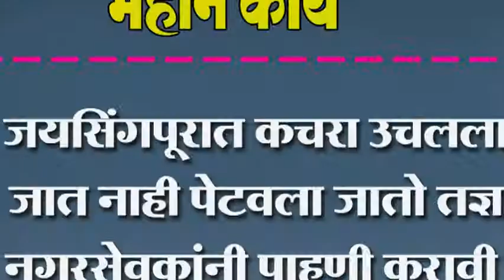जयसिंगपूरात कचरा उचलला जात नाही पेटवला जातो तज्ञ नगरसेवकांनी पाहणी करावी